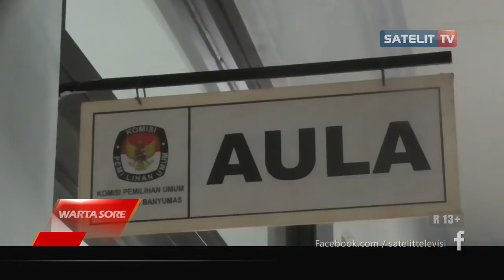KPU BANYUMAS SERAHKAN USULAN DAPIL KE PARTAI POLITIK